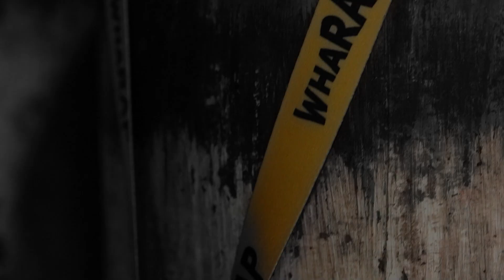◉ FURMI⚡️ RYCERZ POLSKICH MATEK — LBN #3 (2024) 🔥 WHARAP FEDERATION 🔥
Lubelskie Bitwy Nawijaczy. Druga bitwa sezonu 2024. Wharap Federation.

▶Organizacja: Grupa WHARAP - Bartłomiej Pierepienko, Kacper Q-KEY Kukawka
▶Montaż: Bonku (Bitwa o Wywiad)
▶Dźwięk: Julia Łusiak
▶Kamera: Paulina Szyszka
▶Foto: Dawid Pawka

Dziękujemy naszym partnerom!

🤍 SERCE
🎙️ Bitwa o wywiad
🤸 Strefa Wysokich Lotów
🪨 VermEko
💈 Vibe Barber
🎛️ Studio Radia Gab In Net
👑 WBW
🌿 Dożynki Konopne